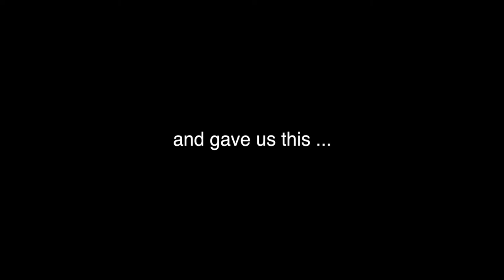Timelapse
This is my first timelapse. Shot with a Canon 100D/SL1.